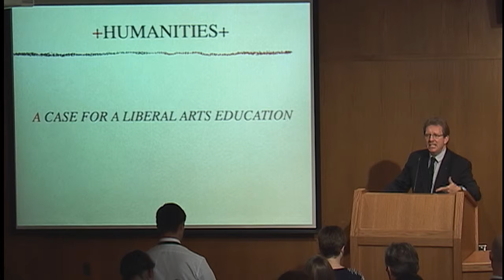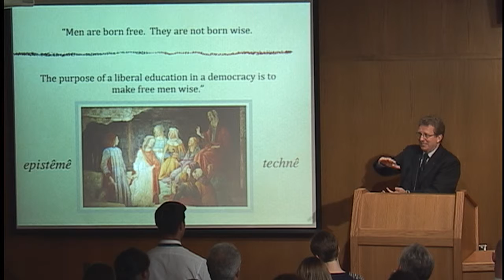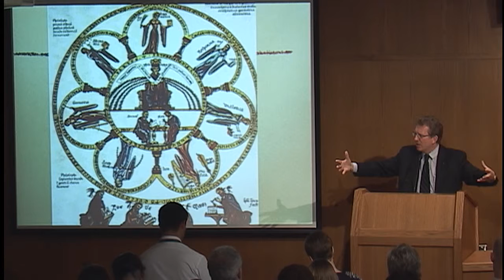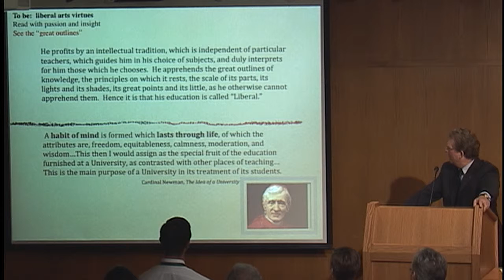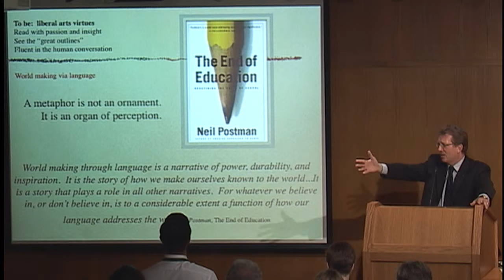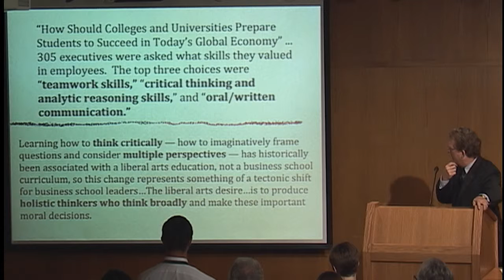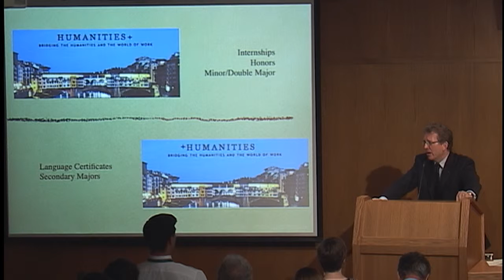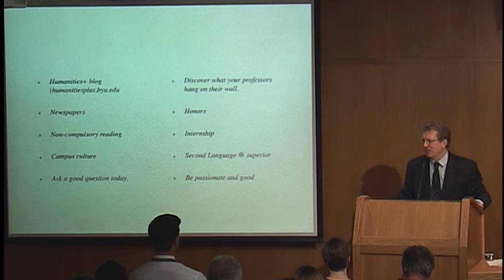Humanities: The Case for a Liberal Arts Education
John R. Rosenberg
Dean, College of Humanities

Historically, 'liberal education' was made available to free citizens in contrast to an education made available to citizens who were not free, for example slaves.

09/07/2011